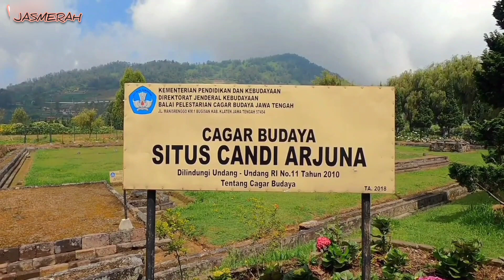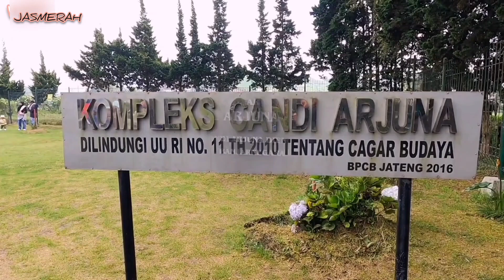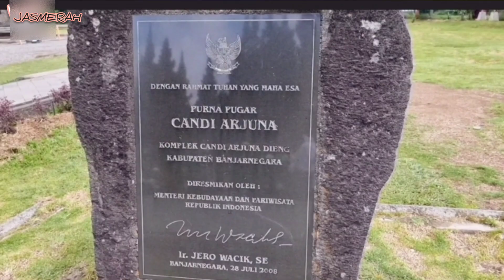Candi Arjuna Dieng - Candi Tertua di Jawa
Candi Arjuna diperkirakan sebagai candi tertua, candi ini diperkirakan dibangun pada abad 8 Masehi oleh Dinasti Sanjaya dari Mataram Kuno. Di kompleks ini juga terdapat Candi Semar, Candi Srikandi, Candi Puntadewa, dan Candi Sembadra.